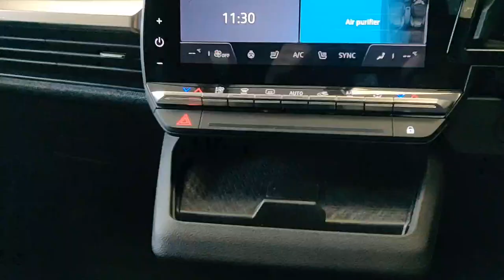232D7586 - 2023 Renault Megane Equilibre EV60 5DR Auto 41,650